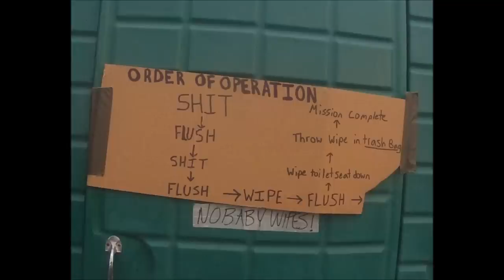Thailand Cobra Gold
1ST PLT UP!